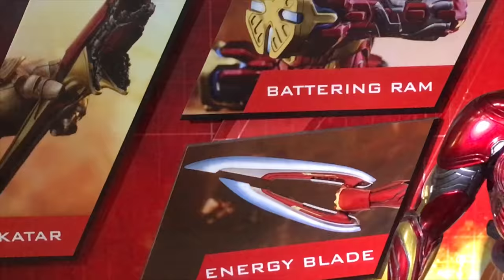TOYSTV ACGHK 2018 Hot Toys 1/6 Iron Man Mark L Accessories Pack Avengers 3 香港動漫電玩節